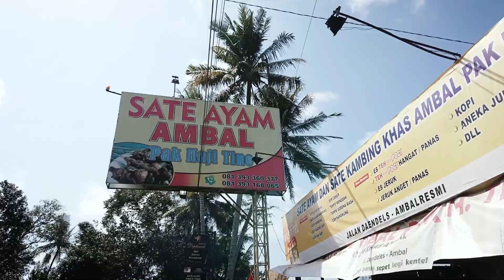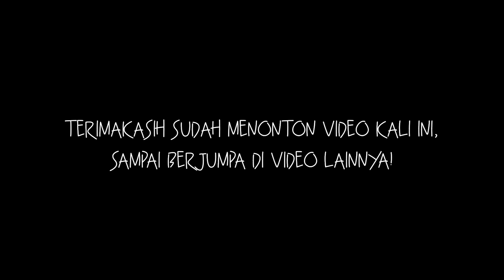BANDUNG - YOGYAKARTA | DAY 3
Here is the final day when i go bikepacking from Bandung to Yogyakarta, 400+Kilometres away. On the day three, i reach 114km From Kebumen City to Yogyakarta City.
Sorry for some audio noise from the wind, i record it from handphone and having no mic instead it. Gonna fix it later soon.